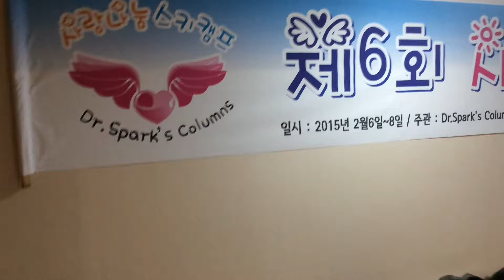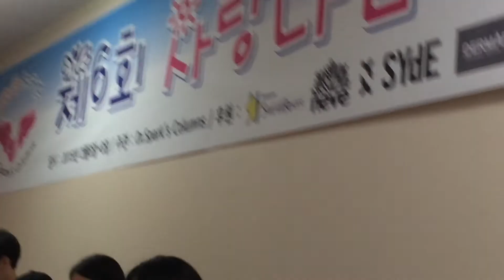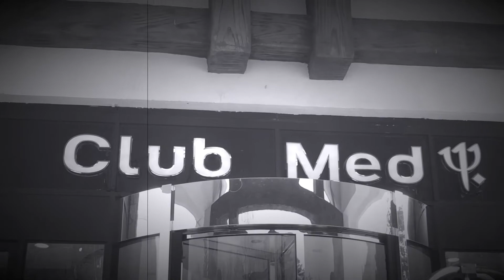제6회 사랑나눔스키캠프 동영상2(멘토소개)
제6회 사랑나눔스키캠프 동영상2
2015년 2월 6일~ 8일
스타힐리조트